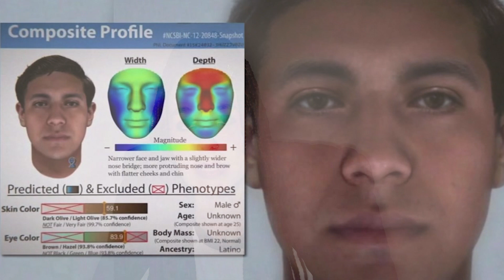C0RP0 encontrado no Quarto | O caso Faith Hedgepeth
Se puderem, deem uma olhada em nossos planos de membros!